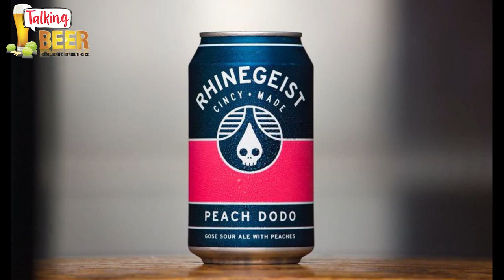Latest Trends vs. Traditional Styles - Rhinegeist Brewery / Talking Beer 8.8.18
How does Rhinegeist keep up with the latest trends in craft beer while making sure to stay true to the tradition styles it brews? Rhinegeist Brewery Director of Education Chris Shields joins us on this week's Talking Beer!